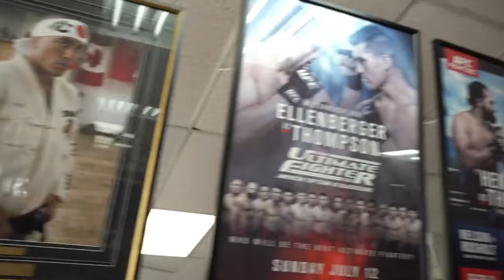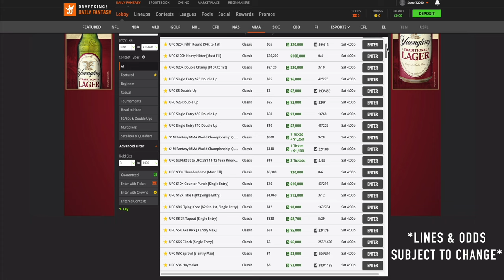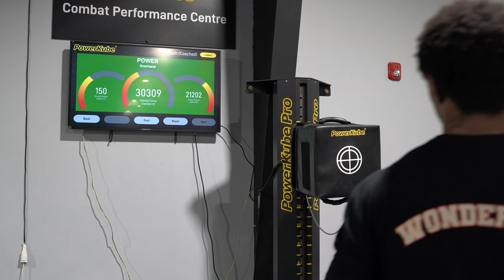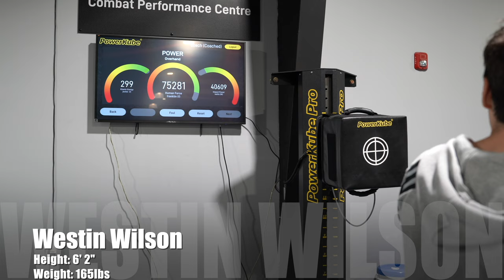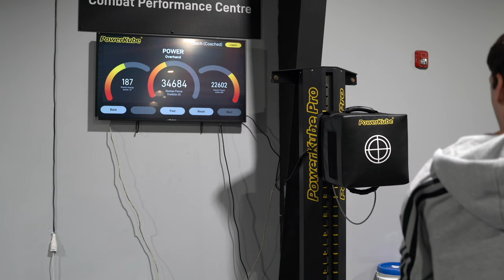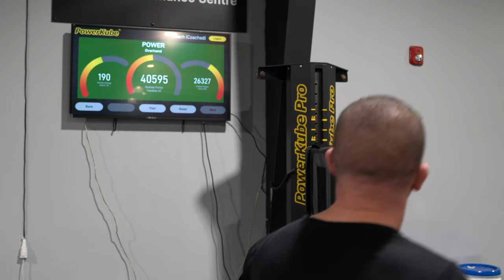We Try To Break Francis Ngannou’s INSANE Punch Power WORLD Record!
Don’t miss out on all the action this week at DraftKings! Download the DraftKings Sportsbook app today!

If you or someone you know has a gambling problem, crisis counseling and referral services
can be accessed by calling 877-8-HOPENY/text HOPENY (467369) (NY)

(CT), 1-800-BETS OFF (IA),
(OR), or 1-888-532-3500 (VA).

21+ (18+ NH/WY). Physically present in AZ/CO/CT/IL/IN/IA/KS/LA(select
parishes)/MI/NJ/NY/PA/TN/VA/WV/WY only. Void in ONT. Valid 1 per new customer. Min.
$5 deposit. Min $5 pre-fight moneyline bet. Bet must win. $200 issued as eight (8) $25 free
bets. Ends at the start of the main card fight. Eligibility restrictions apply.

#1 Rated Sportsbook App based on Eilers&Krejcik (2Q22). Product Analysis: Testing, Scoring,
and Ranking U.S. Sports Betting Apps

If you'd like to learn more about investing in gold and precious metals, download Legacy Precious Metals free gold guide

Check out how PowerKube can take you gym to the next level